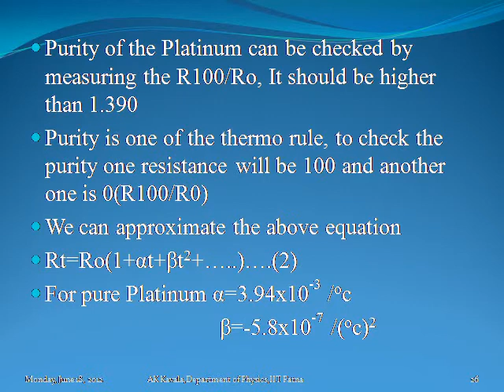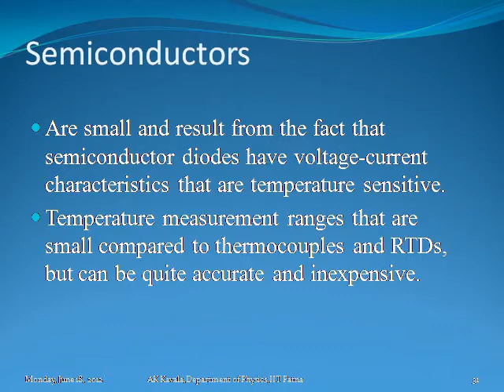Temperature sensors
Presentation on uses of Temperature sensors and their uses.